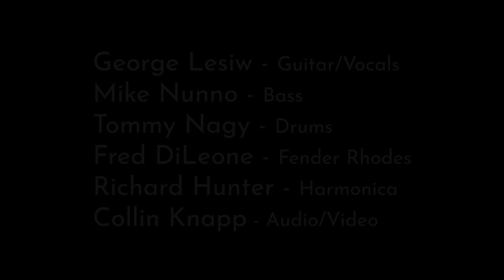George Lesiw - All Your Love (I Miss Loving)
All Your Love (I Miss Loving), composed by Otis Rush in 1958.
George Lesiw Guitar/Vocals
Richard Hunter - Harmonica
Fred DiLeone - Fender Rhodes
Mike Nunno - Bass
Tommy Nagy - Drums
Collin Knapp - Audio/Video